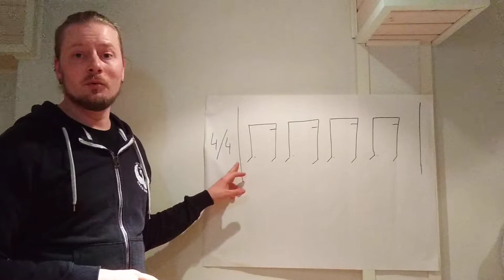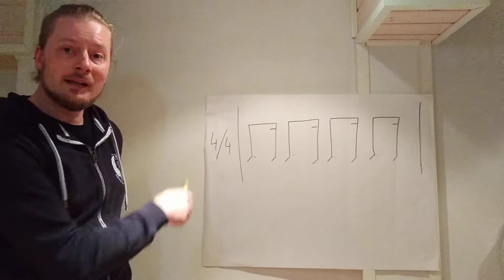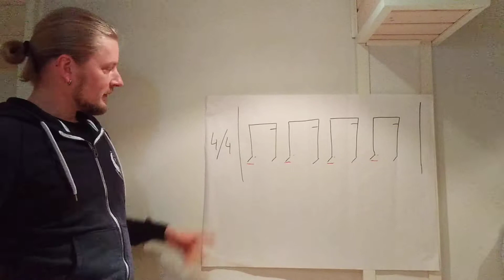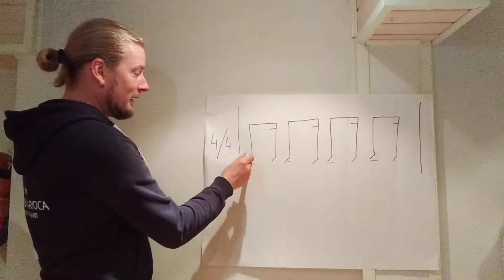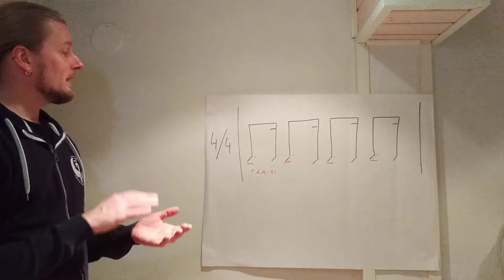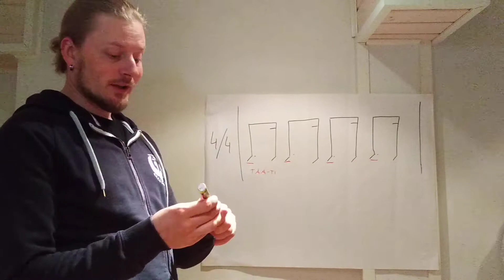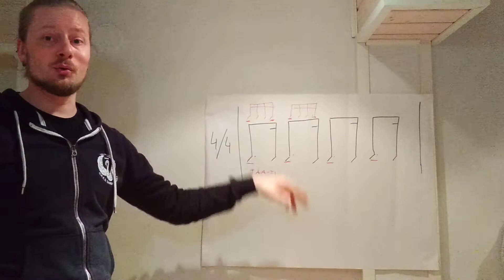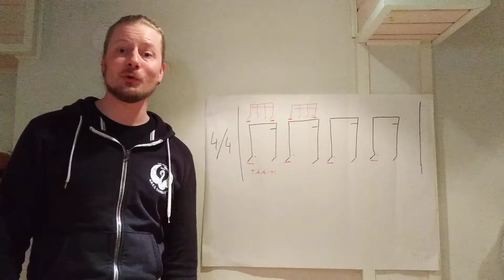RytmitPalasiksi | Alustus 1/2-surdokuvioon ja samban svengiin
Videolla käyn läpi yksinkertaisen rytmin, joka on pohjana samban svengille/fraseeraukselle. Rytmi on johdantona myös surdon 1/2-kuvioon.

Hyvää treeniä! :)